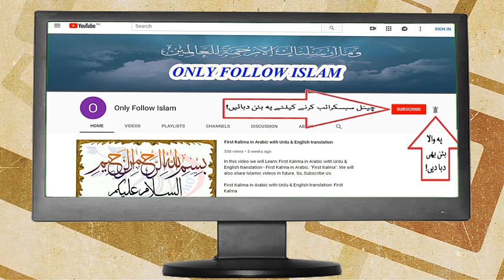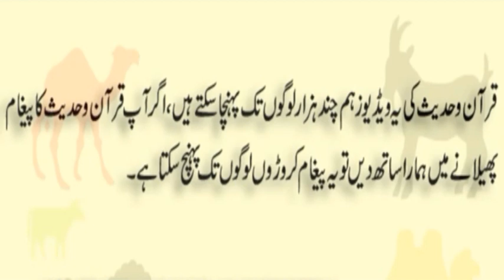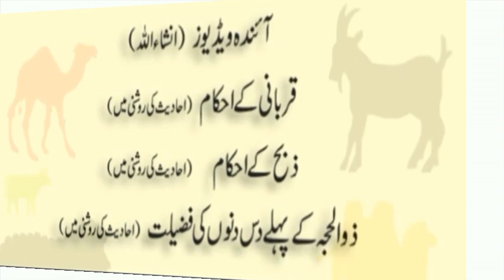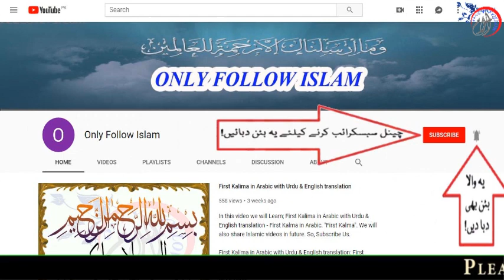4 Janwar Qurbani Mane Jaiz Nahi (Hadeeth Ki Roshni Mane) | Qurbani k Janwar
Qurbani ka Janwar | Camel Qurbani | Qurbani | Bakra Qurbani | Cow Qurbani | Qurbani Ki Fazilat

Nabi (PBUH) nae farmaya, 4 tarha k janwar qurbani mane jaiz (allowed) nahi hane.

Eid Adha | Eid | Jaanwar |

4 Janwar Qurbani Mane Jaiz Nahi (Hadeeth Ki Roshni Mane)

Hajj ki Fazilat | Hajj ki Ahmiyat | Hajj 2019 | Hajj ki Fazeelat | حج کی فضیلت | حج کی اہمیت